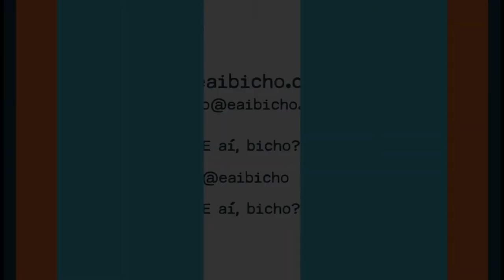Como identificar MAUS-TRATOS em animais - ep. 80 com Carla Molento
"Maus-tratos aos animais não é uma questão de opinião", diz Carla Molento, coordenadora do LABEA - Laboratório Bem-Estar Animal da Universidade do Paraná. Para ajudar as pessoas a identificar quando esse crime acontece, uma cartilha será lançada esta semana. Na entrevista ao "E aí, bicho?", a médica-veterinária fala ainda sobre outras polêmicas: humanização dos animais domésticos e metodologias de adestramento condenáveis.

Informar, inspirar e refletir.
Participe com a gente.